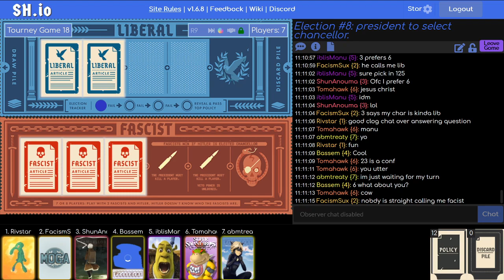7P SECRET HITLER TOURNAMENT GAME 18